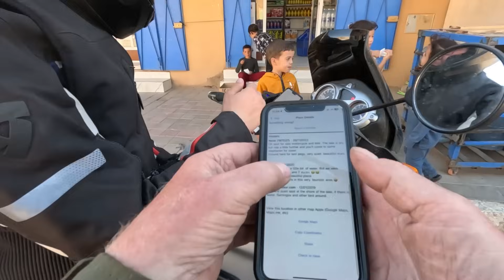Episode 9. The Road to Tinghir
Riding west from Merzouga to Tinghir - and discovering an old meteorite crater what was used by the Portuguese as a prison.